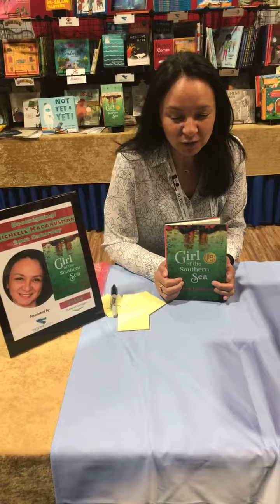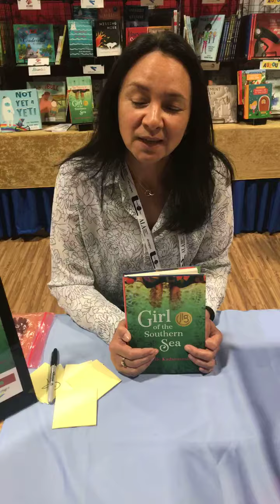Michelle Kadarusman interview at ALA 2019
We caught up with Michelle Kadarusman at ALA 2019 to discuss her newest title, GIRL OF THE SOUTHERN SEA, a Junior Library Guild selection. Make sure to check out this inspiring read from Pajama Press about a young woman desperate to break out of Indonesian poverty and receive an education.